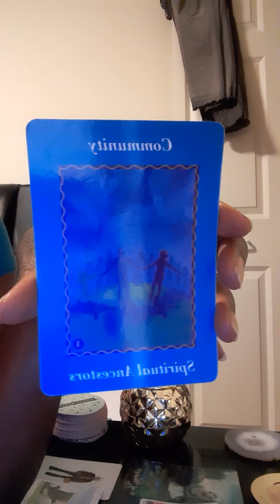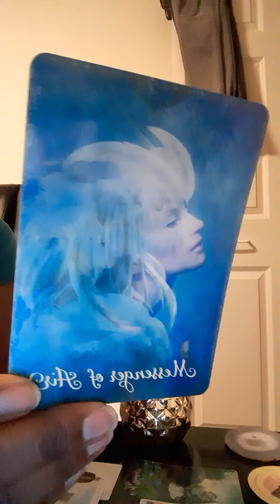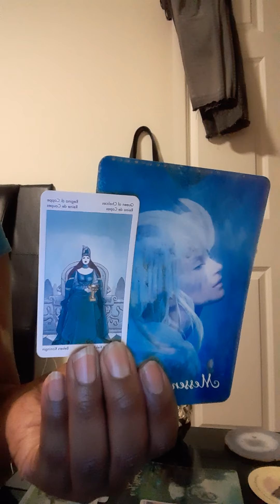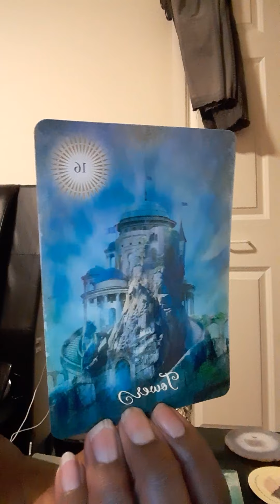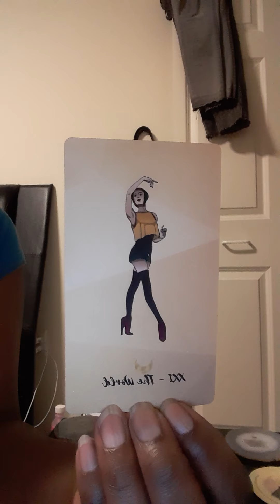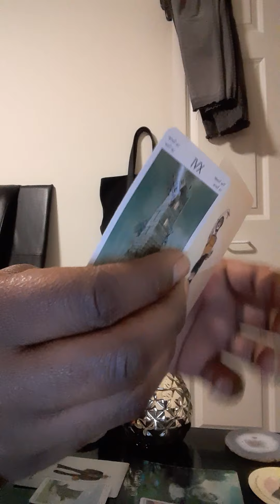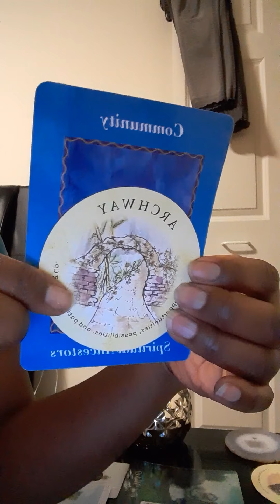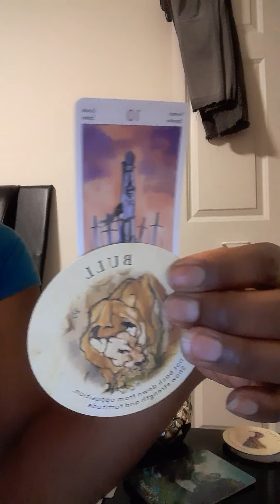💧Water SignsPt1....🎁Christmas Day 🎄 🎁... Your spiritual community will help you feel better🤗💞